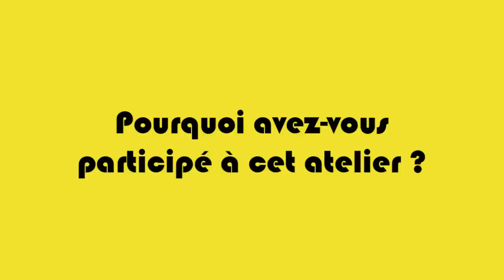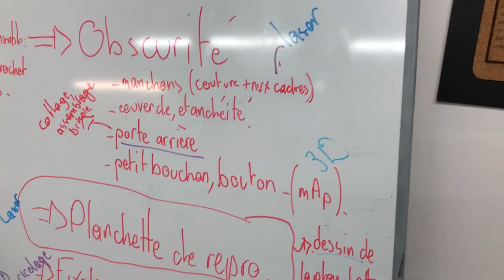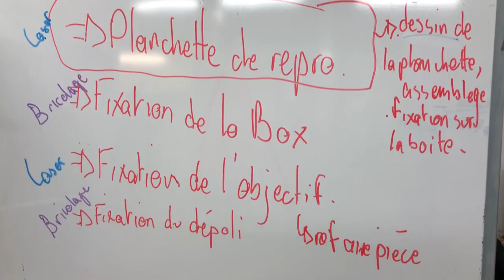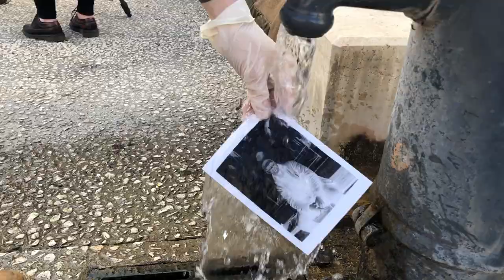Fabrication d'une Afghan Box | C'est dans la boîte | La Casemate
Dans le cadre du projet "C'est dans la boîte", co-organisé par les 3 médialabs de Grenoble la Maison de l’Image, La Casemate et Cap Berriat, avec le soutien d'Y-Nove de jeunes makers se sont réunis au Fab Lab de La Casemate pour fabriquer ensemble une Afghan Box (appareil de prise de vue et chambre noire). Après fabrication, ils ont eu l'occasion d'expérimenter la photographie argentique avec des passants du quartier Saint-Laurent.